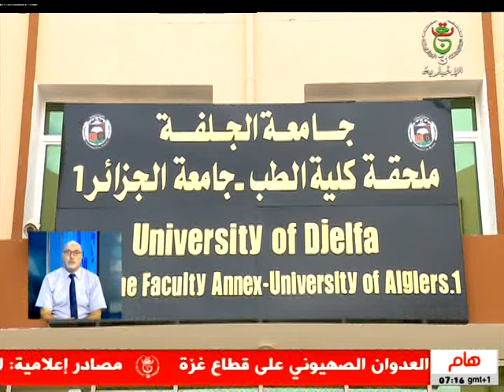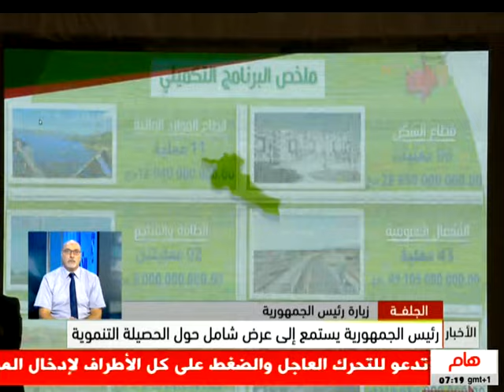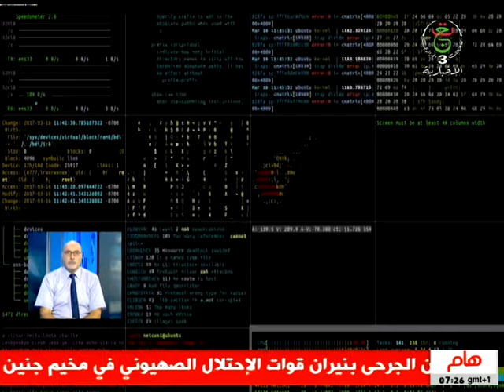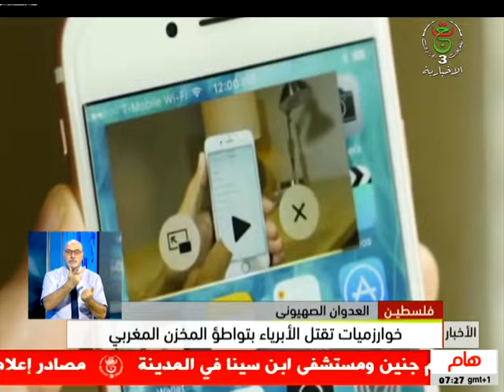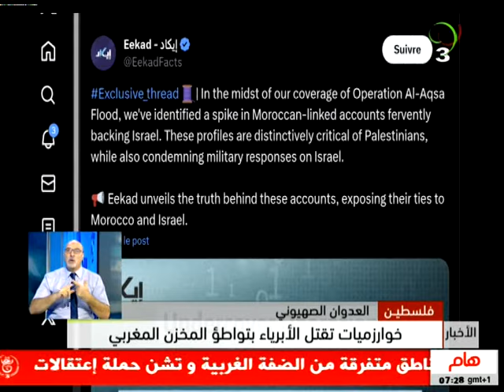النشرة الصباحية - 30-10-2023